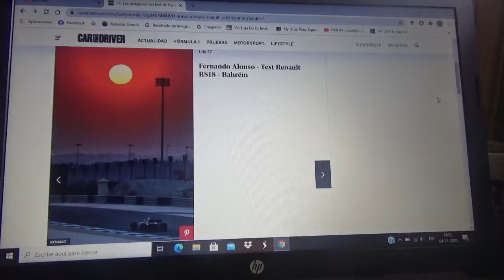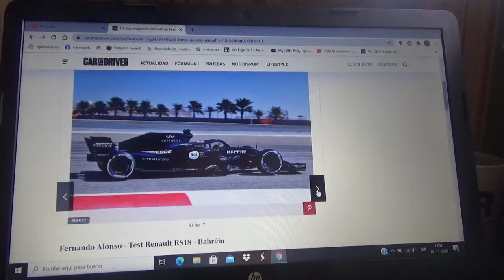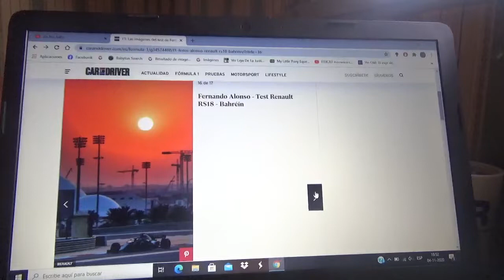Imágenes de Fernando Alonso conduciendo el Renault RS18 en Bahrein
Test privado del corredor asturiano con el conjunto galo en Sakhir